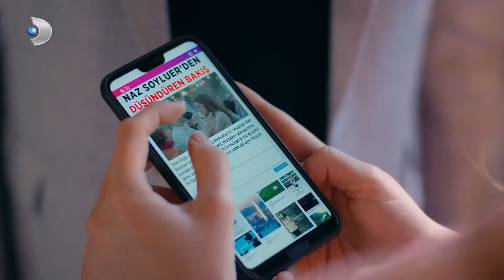Taylan Le Propuso Matrimonio A Naz | Receta De Amor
Taylan Le Propuso Matrimonio A Naz - ¿ACEPTARÁ TU OFERTA?

Etiqueta
Productor: Mehmet Yiğit Alp
Director: Deniz Koloş
Productor Creativo: Birsel Cimci
Guión: Leyla Oter y Doruk Erengul
Productor Ejecutivo: Selma Koçoğlu
Director de fotografía: Ozgur Demir
Director de arte: Tolunay Yurddas
Edición: Kivanc Ilginer